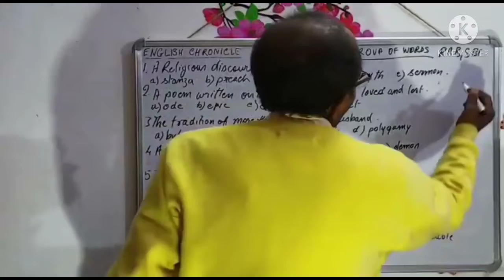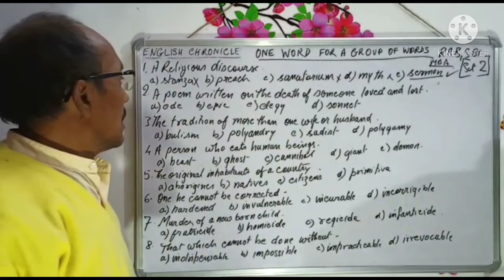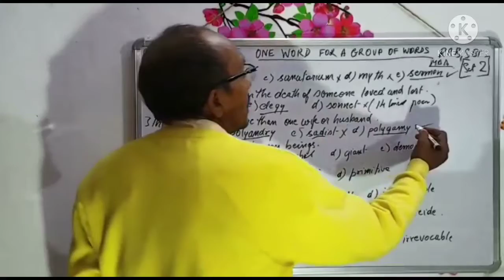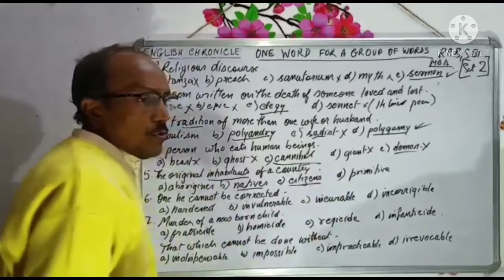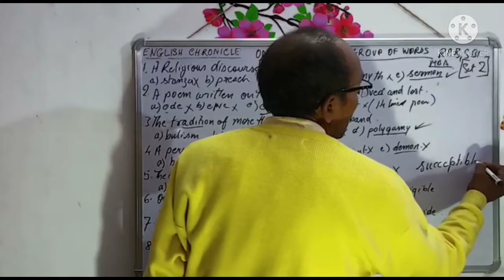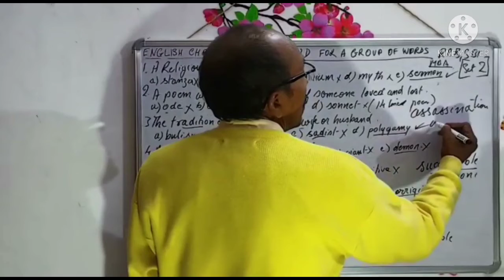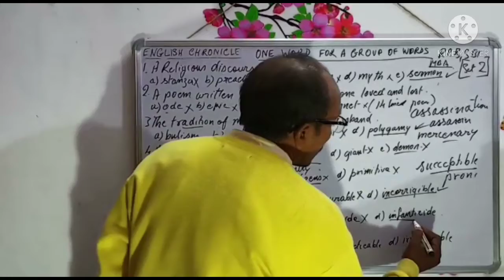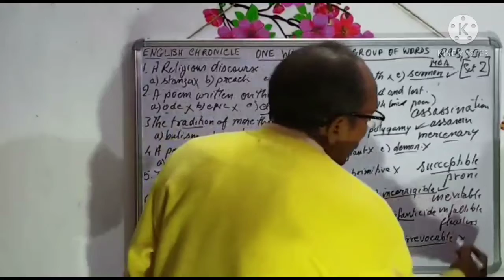One word for a group of words